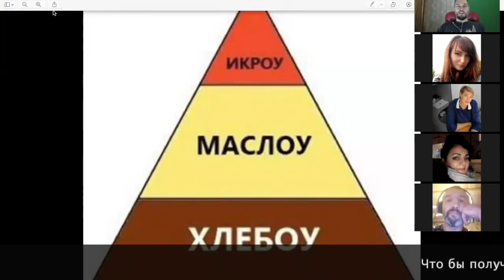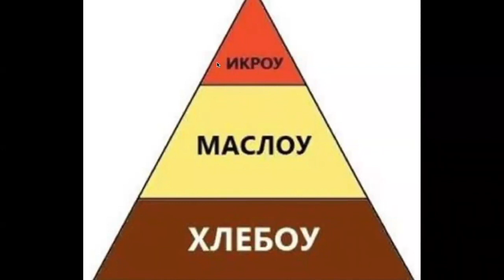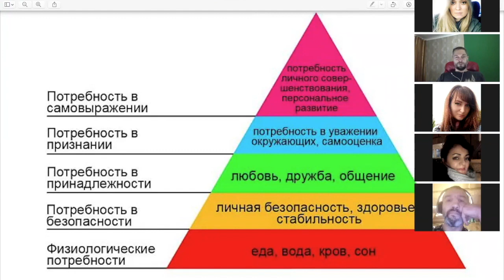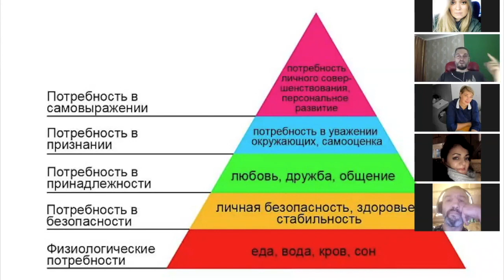Упражнение - СЕКРЕТ КАК ЗАРАБОТАТЬ В ИНТЕРНЕТЕ БОЛЬШИЕ ДЕНЬГИ - Пассивный доход на Телефоне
Многие хотят узнать как заработать в интернете именно большие деньги и еще дополнительно начать получать пассивный доход на телефоне. Смотрите видео и вы узнаете секрет больших заработков и получите простое упражнение которое прокачает ваше денежное сознание.

Для получения бонуса новичка и тем кто желает начать зарабатывать в нашей команде, пишите мне в личку.